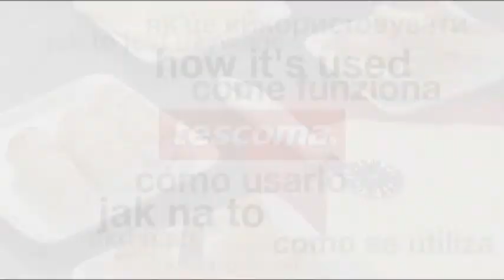Corta massa PRESTO, art. 420150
Excelente para cortar massa facilmente. Fabricado em aço inoxidável de excelente qualidade e plástico resistente. Pode ir à máquina de lavar louça. 3 anos de garantia.